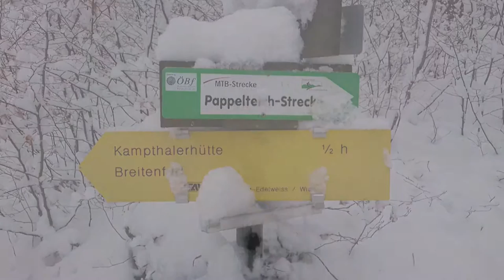Ausrüstungscheck: Feuerstahl TOMOUNT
In diesem Video stelle ich Euch den 5er-Pack Feuerstähle von Tomount vor und entzünde damit meinen Trangia Spirituskocher sowie ein kleines Feuer.